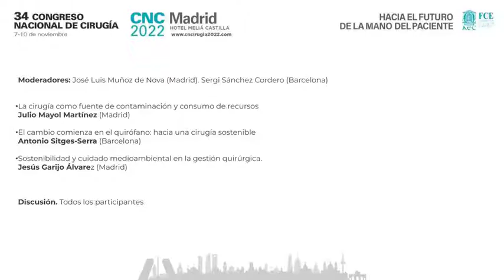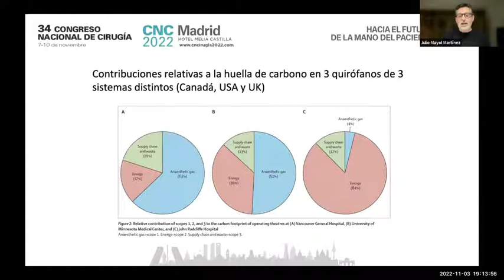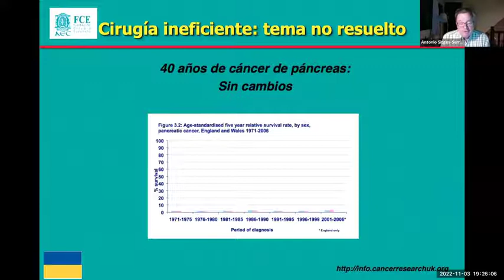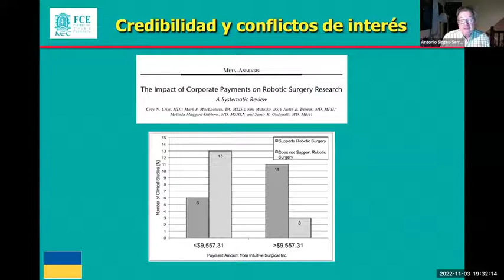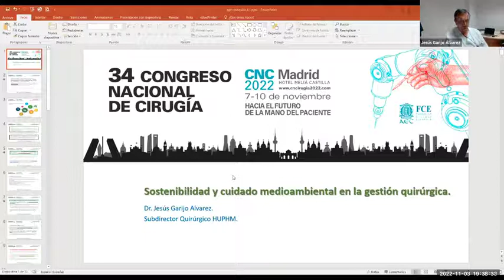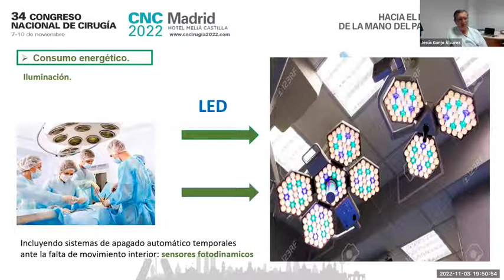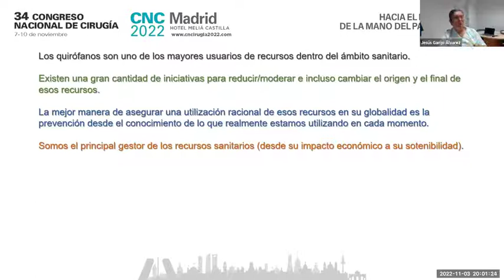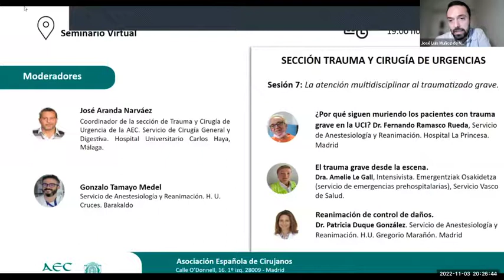CHARLA COLOQUIO CNC2022: Ecosurgery: ¿Podemos disminuir la huella de carbono de la cirugía?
Moderadores: José Luis Muñoz de Nova (Madrid). Sergi Sánchez Cordero (Barcelona)

La cirugía como fuente de contaminación y consumo de recursos
Julio Mayol Martínez (Madrid)

 El cambio comienza en el quirófano: hacia una cirugía sostenible
Antonio Sitges-Serra (Barcelona)

Sostenibilidad y cuidado medioambiental en la gestión quirúrgica.
Jesús Garijo Álvarez (Madrid)

Discusión. Todos los participantes